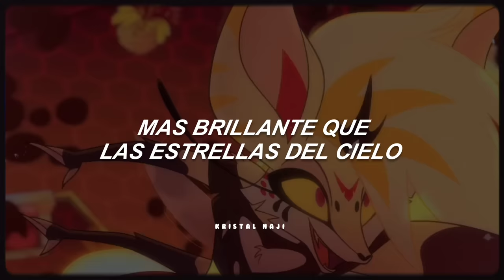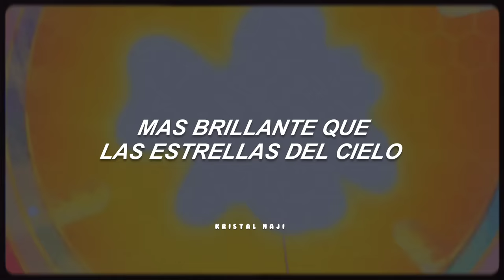Cotton Candy // Kesha // Helluva Boss- Sub.Español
Mi canal principal 💟: @mizukikat956